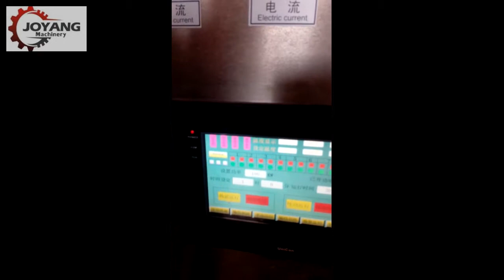Fully Automatic Microwave Salt Drying Machine